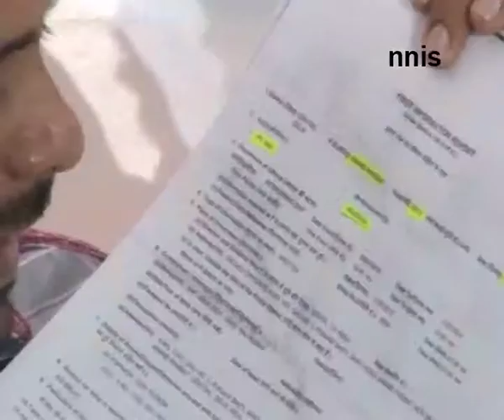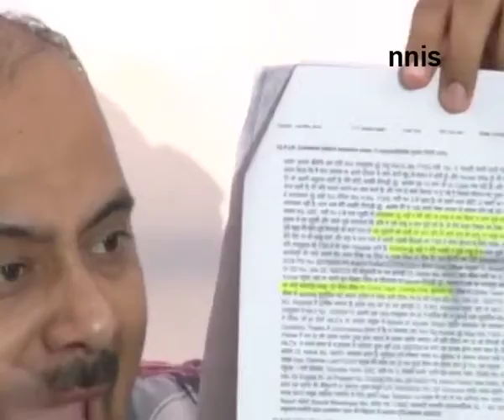Ashutosh Ashamed At Meenakshi Murder Case Proceedings